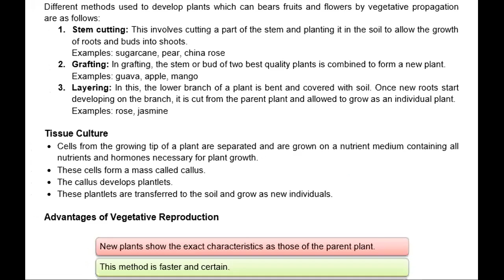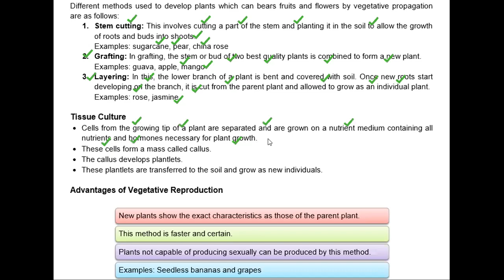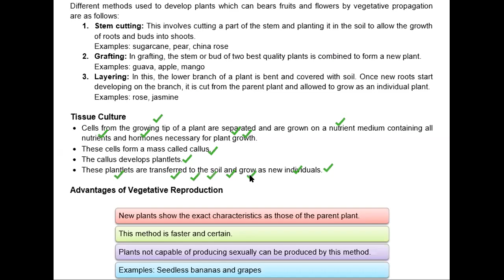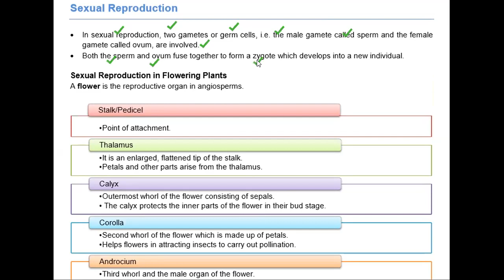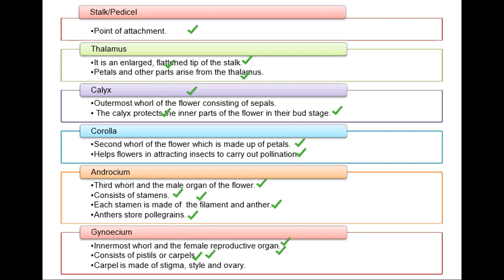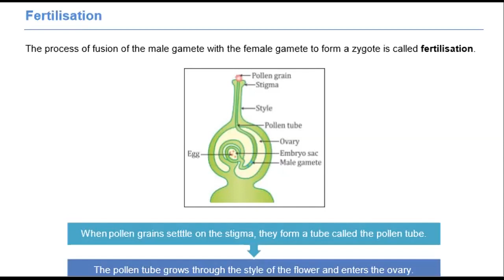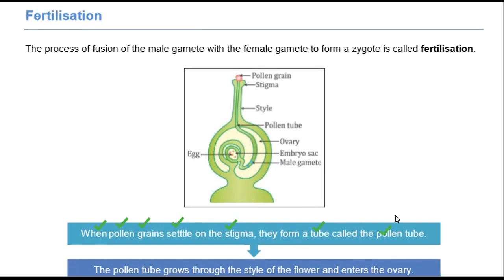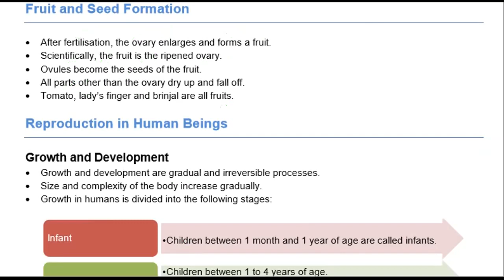How Do Organisms Reproduce? Lecture 14